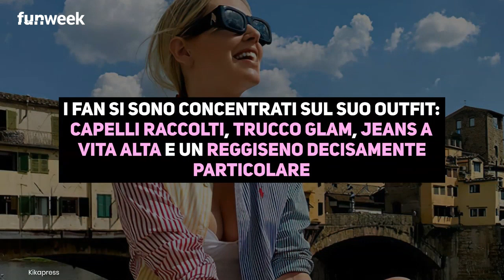Chiara Ferragni, critiche per l'outfit scelto a Capri: quanto costa quel particolare 'reggiseno'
Contestatissimo sui social il ‘reggiseno’ indossato da Chiara Ferragni per passare la serata a Capri, ecco il perché e quanto costa.

LEGGI ANCHE:-- Ferragni e Fedez danno buca al ristoratore che si arrabbia: ‘Non hanno rispetto del lavoro degli altri’ . Cosa svela il proprietario del locale